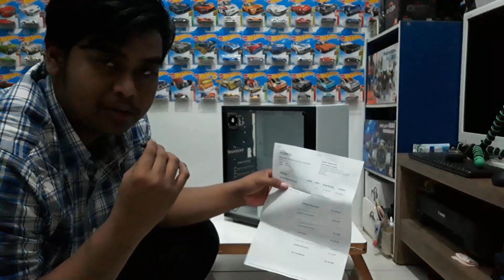MURAH WORTH IT - CASING TECWARE NEXUS M WHITE ( PUTIH )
asli ini casing bagus kacau
micro atx tapi dalem luas
airflow bagus
cuma 468rb
asuransi 2rb
ongkir 40rb ke bogor dr jakarta
berapa tuh total cuma 510rebu gila wkwkw
murah bgt untuk casing gaming tempered glass

nih kalo nyari casing nya

Beli TECWARE NEXUS M WHITE M-ATX
di toko Rp468.000 di Tokopedia dengan Bebas Ongkir, Sekarang! Dapatkan cashback 50% hingga 30Rb untuk pembelian pertama kamu dengan kode: TPGHA5611. Belanja? Tokopedia Saja!